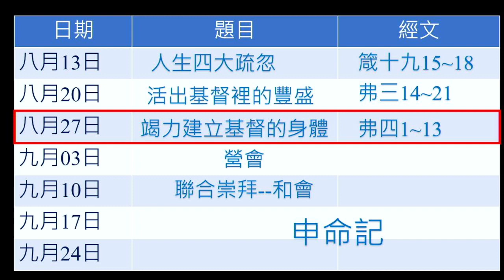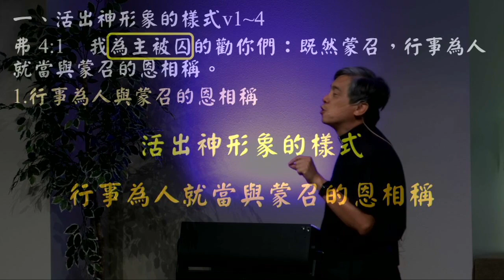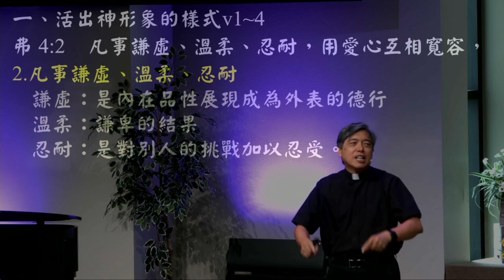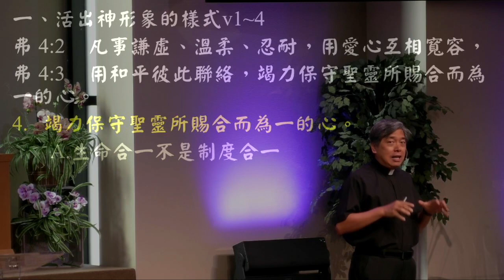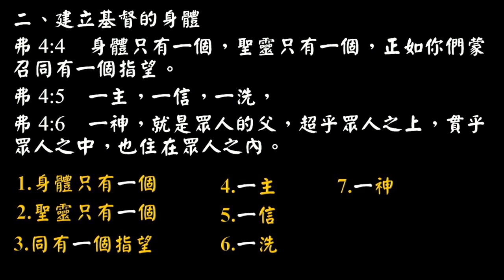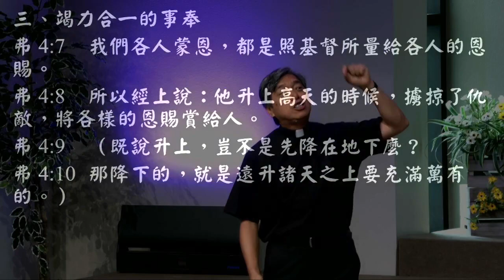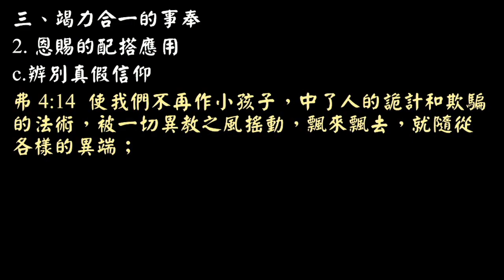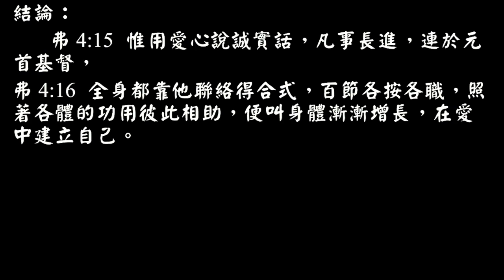20230827 達拉斯台灣基督教會FCCD 主日信息 台語講道